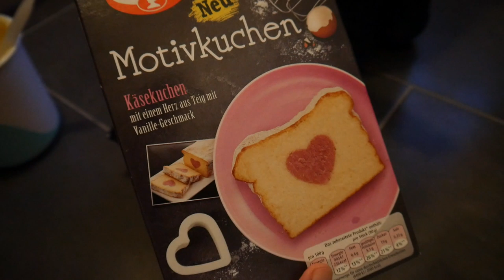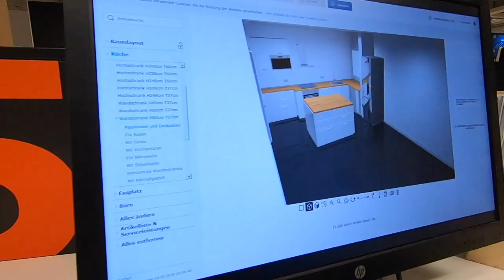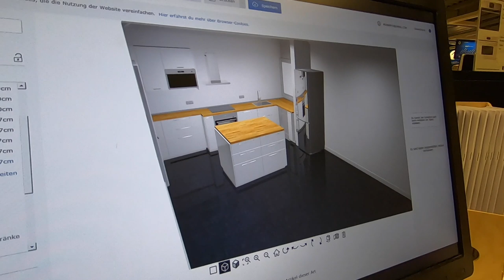VLOG_31 德国的圣诞市场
也是嫂子的无聊日常5。

这一期她拖了太久，因为我一直忙，也没催，结果发现年都过完了，圣诞节的视频竟然还没发。

等我搬完家，下一期还是我来剪。